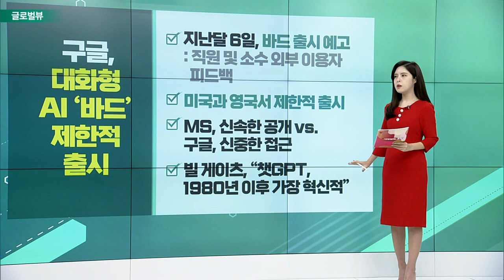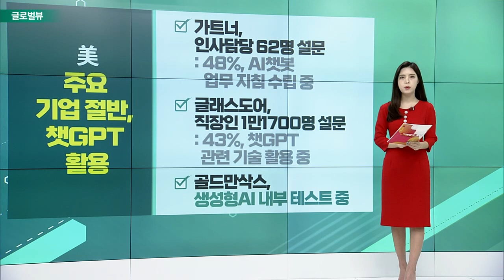영국, 2월 CPI 10.4% 급등 / 구글, 대화형 AI ‘바드’ 제한적 출시 / 美 주요 기업 절반, 챗GPT 활용_글로벌 VIEW (20230323)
영국, 2월 CPI 10.4% 급등
- 1월 CPI 10.1%… 한 달 새 1.1%p↑
- 지난해 10월 11.1%… 41년 만 최고치
- 23일, 영란은행 통화정책 발표

구글, 대화형 AI ‘바드’ 제한적 출시
- 지난달 6일, 바드 출시 예고: 직원 및 소수 외부 이용자 피드백
- 미국과 영국서 제한적 출시
- MS, 신속한 공개 VS. 구글, 신중한 접근
- 빌 게이츠, “챗GPT, 1980년 이후 가장 혁신적”

# 美 주요 기업 절반, 챗GPT 활용
- 가트너, 인사담당 62명 설문: 48%, AI챗봇 업무 지침 수립 중
- 글래스도어, 직장인 1만1700명 설문: 43%, 챗GPT 관련 기술 활용 중
- 골드만삭스, 생성형 AI 내부 테스트 중

# 중·러 경제 협력 강화
- 반미연대 및 경제협력 방점
- 무역 관련 논의… “현지 통화 확대”: 현재 중·러 무역 2/3, 현지화 거래
- 균형 무역, 에너지·식품 안전 보장철도 등 인프라 구축 합의
- 중국, 지난해 러시아 수입 50%↑